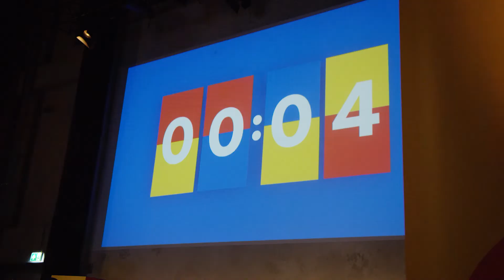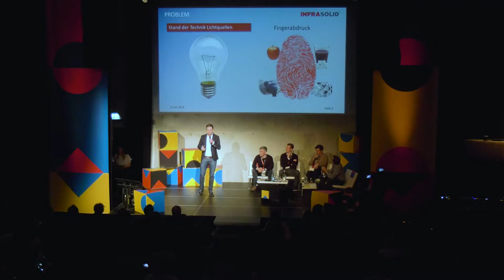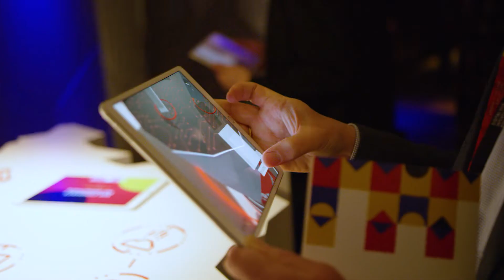Pitch Night 2018 | Digital Hub Initiative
Our first Pitch Night was a great success! At Berlin’s Holzmarkt, ten startups from the Digital Hubs presented their businesses to renowned investors and selected guests, from industry and the founder scene. None other than Peter Altmaier, Federal Minister of Economic Affairs and Energy, kicked off the evening with a speech to remember. With finger food and electronic beats, around 260 guests engaged in lively chats and relaxed networking. We wanted to say thank you to everyone who was there!